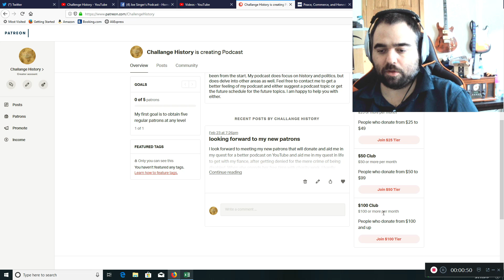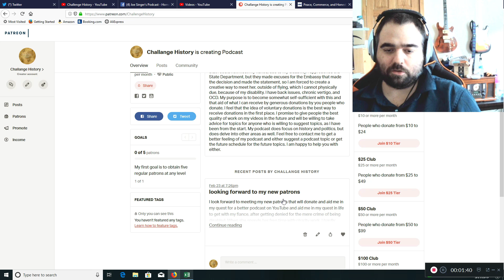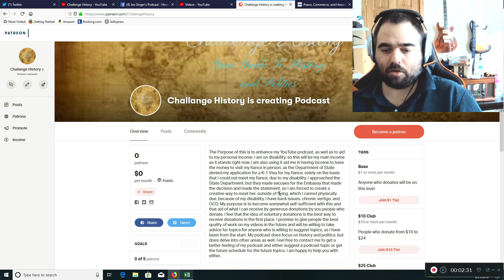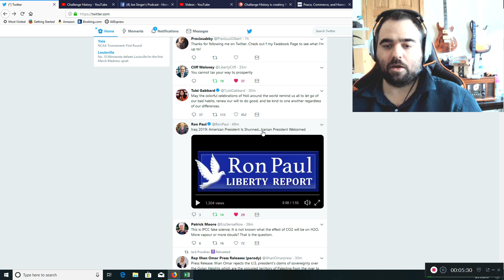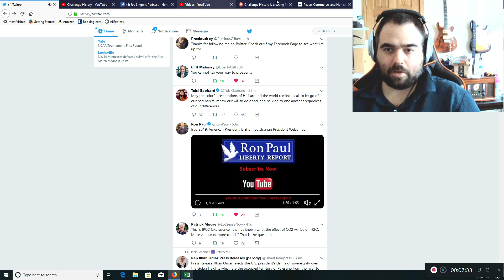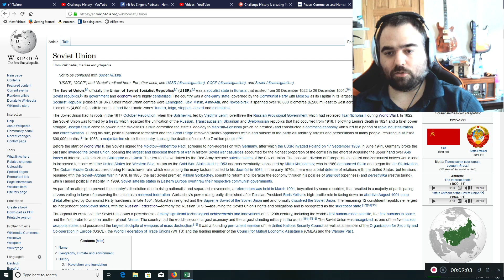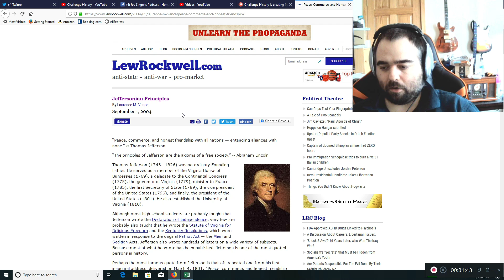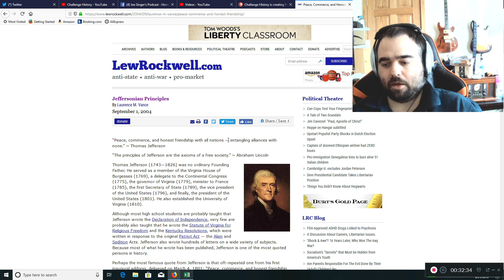Proper Role of The US Diplomat and US State Department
In this podcast, we discuss the proper role of the US diplomat and US State Department. We look to the original head of the US State Department for guidance, as this will explain the original intention for the department. His quote "Peace, commerce and honest friendship with all nations, entangling alliances with none" properly states the role that the department should always have. We look at the errors of the department and how they can fix it.

Please consider being a patron to aid me in my podcast production and helping me, as I am on disability